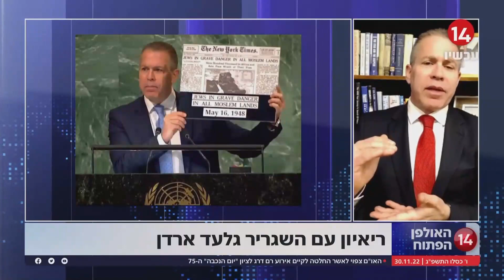ציון 'הנכבה' באולם העצרת הכללית: שגריר ישראל באו"ם, גלעד ארדן מגיב להחלטה המקוממת